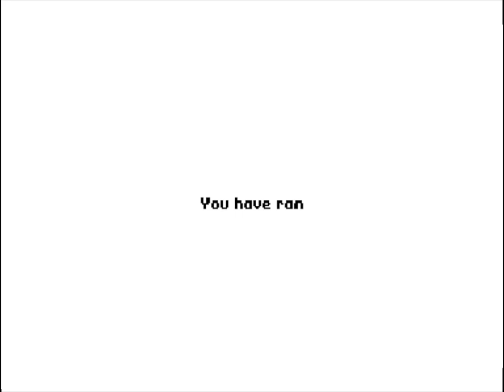☆C64-Demo/2024☆: Nightfall | by Artline Designs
C64 Demo: Nightfall by Artline Designs ! 3 November 2024!

Released by :
Artline Designs

Release Date :
3 November 2024

Type :
C64 Demo

Released At :
Zoo 2024

Achievements :
C64 Demo Competition at Zoo 2024 :  #1

Credits :
Code Abaddon of Artline Designs
    Frostbyte of Artline Designs
    jab of Artline Designs, Wrenchotron
    Scorpion of Artline Designs, Origo Dreamline
Music Flex of Artline Designs
    Mutetus of Artline Designs, Onslaught
Graphics Aomeba of Artline Designs
    Apollyon of Artline Designs, Index
    ibux of Artline Designs, Onslaught
    ilesj of Artline Designs
    Worrior1 of Artline Designs, Proxima, W1 Productions
Linking jab of Artline Designs, Wrenchotron
Concept Aomeba of Artline Designs
Loader Krill of Plush
Directory Art Worrior1 of Artline Designs, Proxima, W1 Productions

Airwolf/F4CG